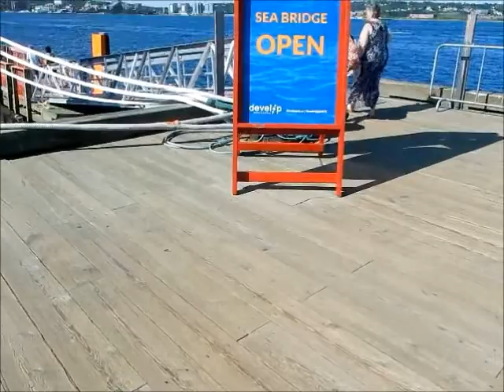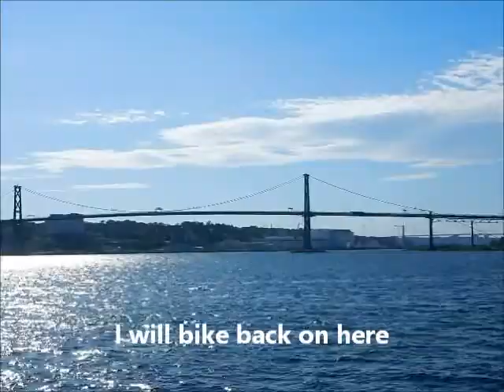A Great Way to Explore Halifax Biking the Sea Bridge, Ferry to Dartmouth, back on MacDonald Bridge !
Biking is a great way to explore a new city. Renting a bike from I Heart Bikes I explore Halifax's waterfront, the Sea Bridge, take the ferry across to Dartmouth, and back on the MacDonald Bridge to the Historic Properties  *Subscribe* for more adventures